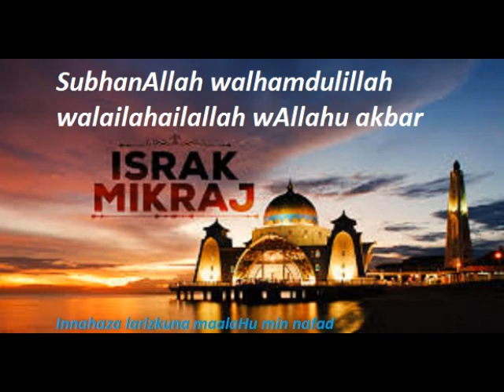Israk & Mikraj 26/2/2020 @Ustazah Hajjah Hasiah Binti Yaacob